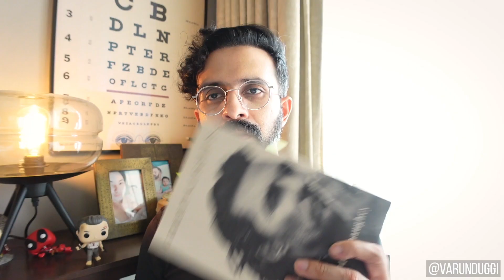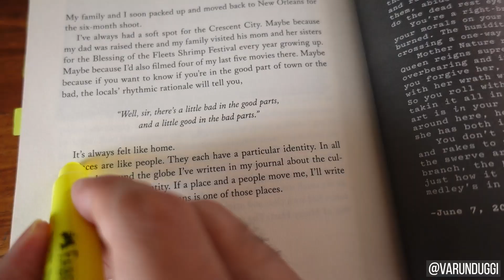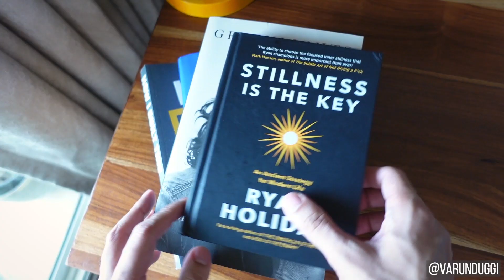How to Build a Reading Habit | Practical Tips | Varun Duggi | Take aPause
One of the key ways to learn for Varun has been by reading books. But the journey of productively reading doesn’t end with just reading. It’s the process of building a structure around how you read and how you distill what you learn to drive the most amount of value for your mind.

In this video, Varun takes us through his structure for productively reading

Timestamps:
00:00 I've made reading a part of my routine
00:32 How I read
00:45 Physical vs Kindle
02:27 Building a routine
06:32 Highlighting what you read
05:57 Audio Books?
06:39 Revisiting what you've read
07:53 Recap!

🎙PODCASTS:
|| Take A Pause with Varun Duggirala ||